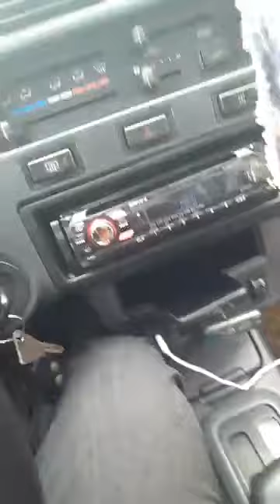Le Président Kamto de passage à Bayangam